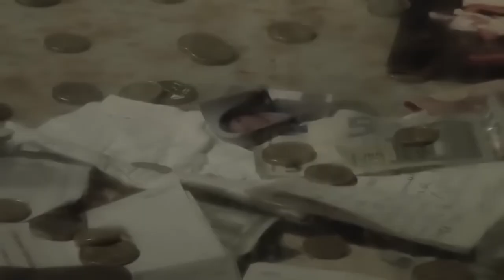São Miguel Arcanjo - O Anjo Maior - Trailer Dublado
Salve Maria!

Este é um filme documentário que fala sobre o São Miguel Arcanjo.
Sinopse: São Miguel Arcanjo - o Anjo Maior é o primeiro documentário sobre o chefe do exército celeste lançado nos cinemas. Um olhar sobre esta figura divina, baseado nas Escrituras, na história e nos ensinamentos da Igreja Católica.

Ficha técnica:
Nome do Filme: São Miguel Arcanjo - O Anjo Maior
Título Original: Saint Michael Meet the Angel
Direção: Wincenty Podobinski
Ano: 2022
País: Polônia
Duração: 90min
Classificação Indicativa: Livre
Roteiro: Wincenty Podobinski
Produção: Oscar Delgado
Produtora: Sonovision
Música/Trilha: Milosz Konarski
Cinegrafia: Dawid Halota
Distribuidora: Kolbe Arte

Há um artigo interessante sobre a quaresma de São Miguel no site O Fiel Católico: